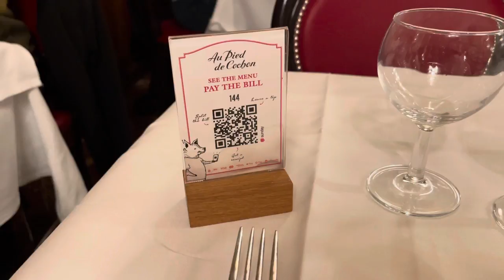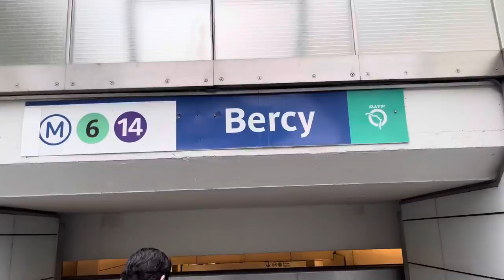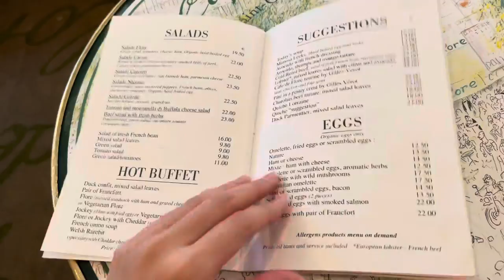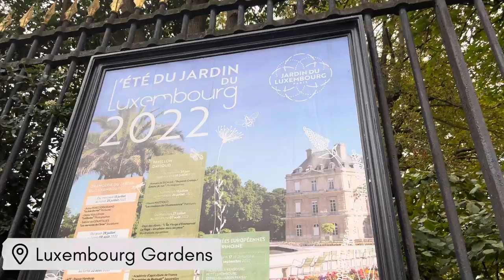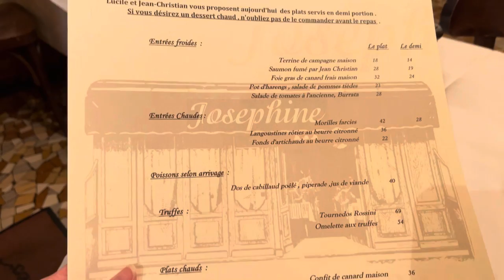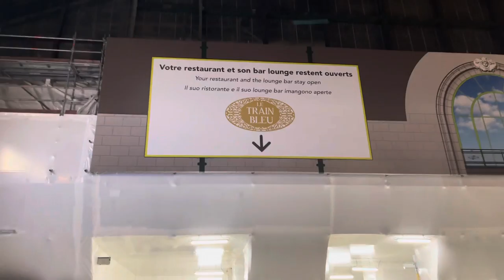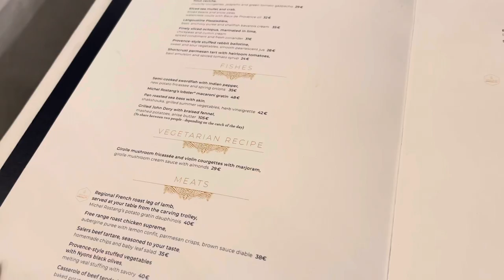Paris Vlog pt. 1 | Iconic Restaurants & Meals, World’s First Department Store, & Luxembourg Gardens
Hello Everyone! Or should I say Bonjour?

I’m excited for you all to see my Vlog of Paris!

I went to these Iconic, world famous restaurants in my video:
- Le Train Bleu
- Josephine Chez Dumonet
- Cafe De Flore

I sent shopping at Le Bon Marche, the world’s first department store.

I visited the beautiful and famous Luxembourg Gardens.

Check out my beautiful chic Airbnb that was $80 a night as well!

I had a wonderful time in Paris! It was my first day of 7 days so I’m excited to show you my journey in the next videos!

Instagram & Tiktok: @swoosiefoodie